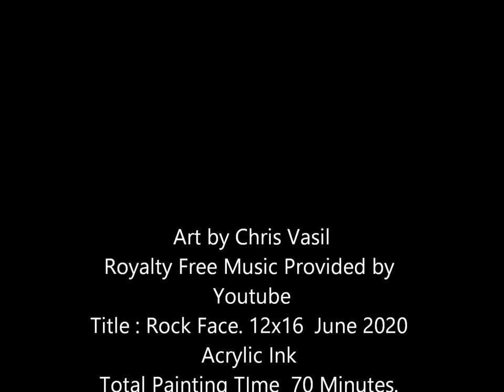Acrylic Ink & Wash Time Lapse on Yupo Paper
Time Lapse Black Liquitex Acrylic Ink & Wash  painting demo.   Size 12x16  Painted in real time  70  minutes using brush,  sponge, palette knife,  and even scratchboard techniques.    The techniques in the video are suited  for  Yupo, canvas, or primed wood.  The alcohol is used to wipe away ink and for corrections.   Versatile black Acrylic Ink can be used in underpainting or a finished work.